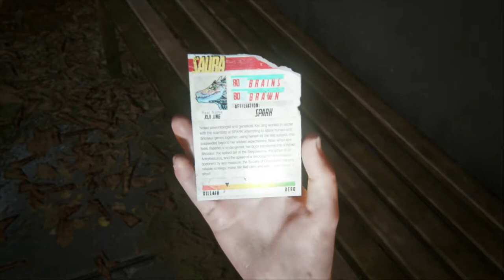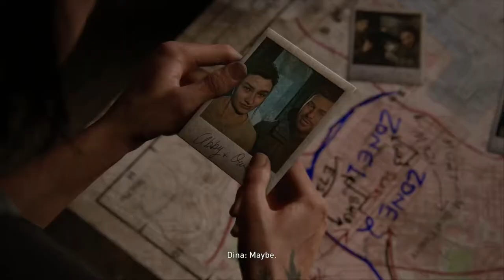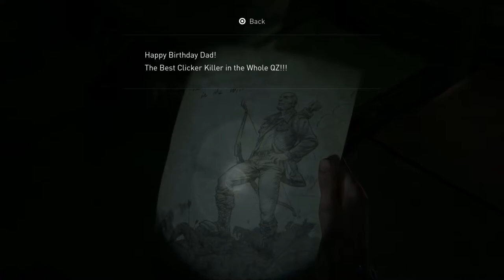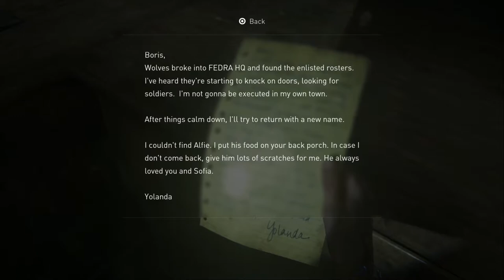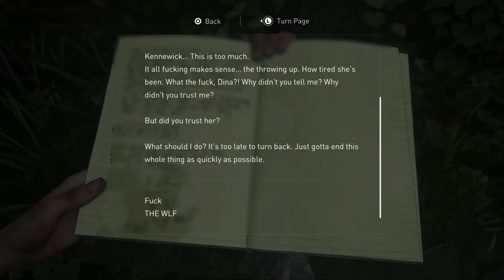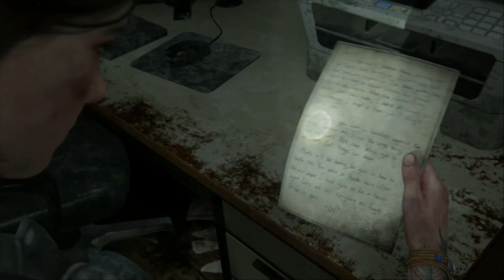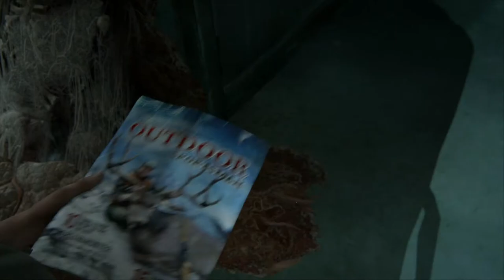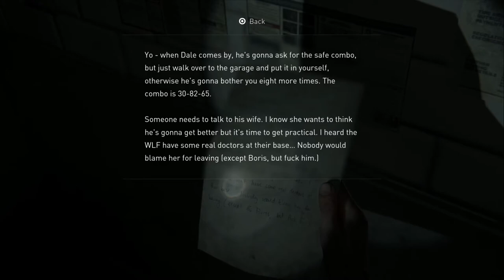Hillcrest? More like HELLcrest - THE LAST OF US 2 - PART 13